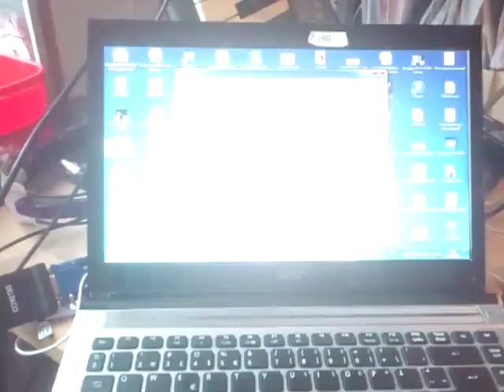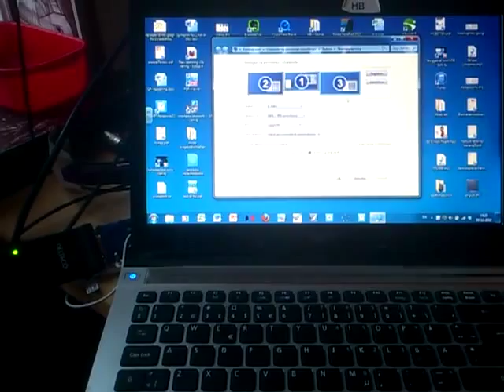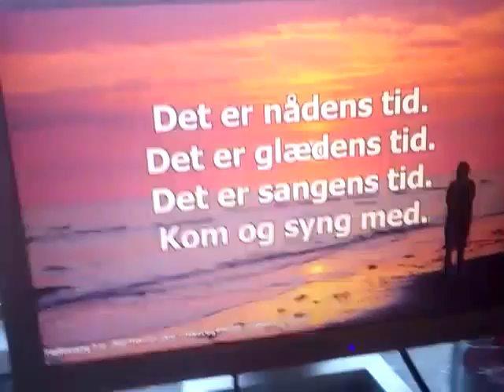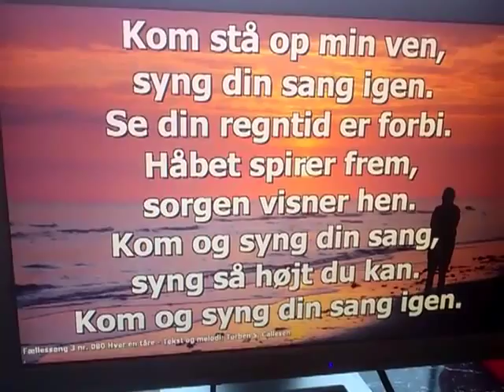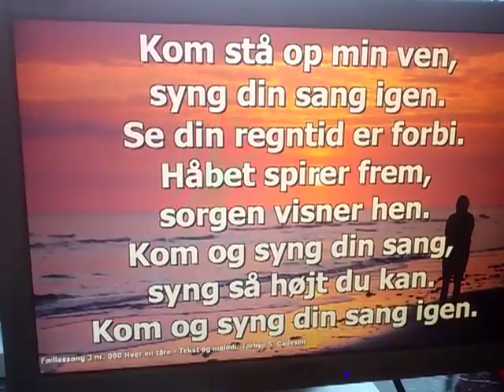Easy Worship 2009 foldback display HOW TO SET UP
Beskrivelse af de tekniske ændringer, der skal laves for at Easy Worship kan vise foldback (tredie skærmoutput til lovsangslederen)